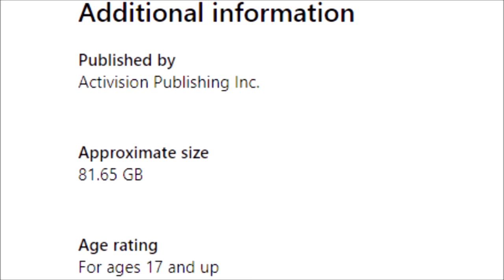CALL OF DUTY BLACK OPS CIA!!??